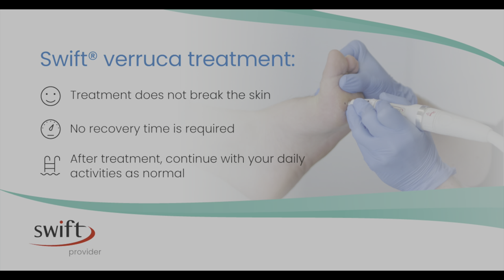Swift microwave therapy for verruca | Chiropodist Podiatrist Romsey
What is swift microwave therapy?

India chats though, what is Swift microwave therapy | Who is it useful for | why the Swift verruca therapy is so good.

Below the details for our Podcast episode with Dr Ivan Bristow on Verruca treatment

Nick and the NK Active team…

✋✋Please, do come and say hi…

🦵Our newsletter delivered to your inbox.

👂Give our Podcast a listen.